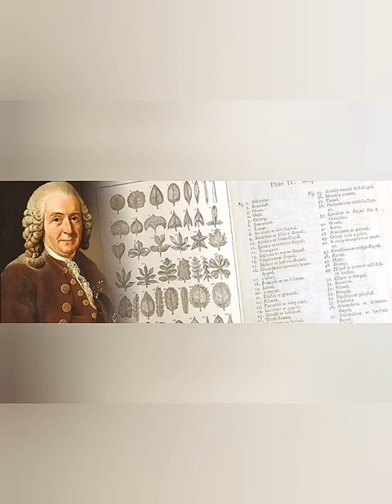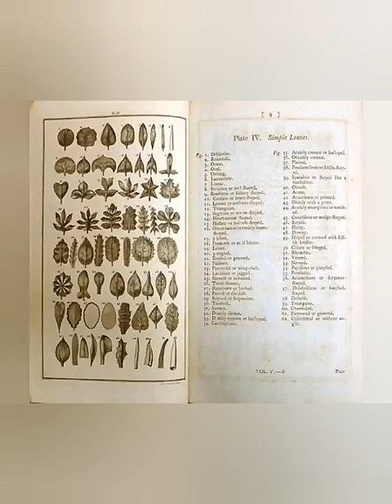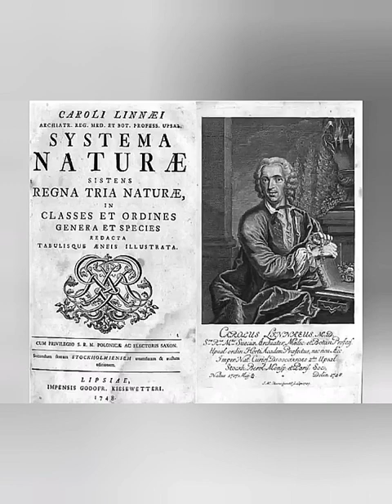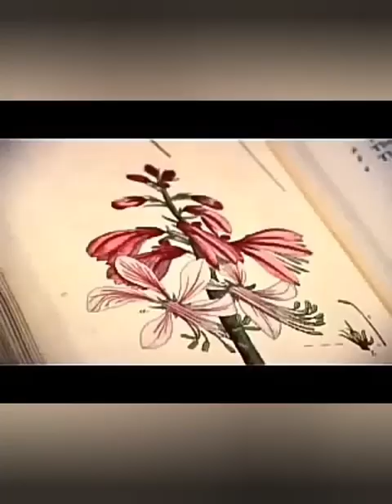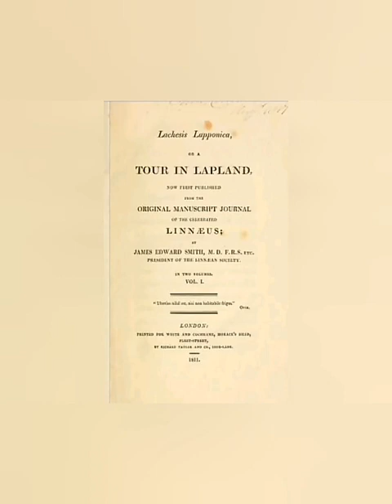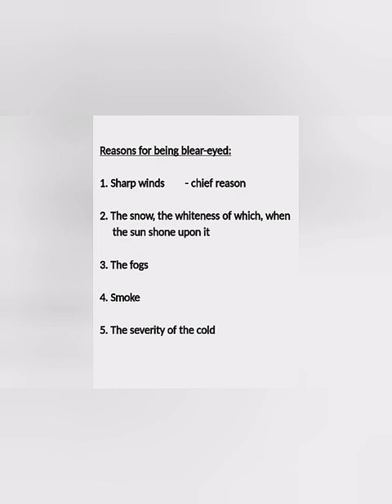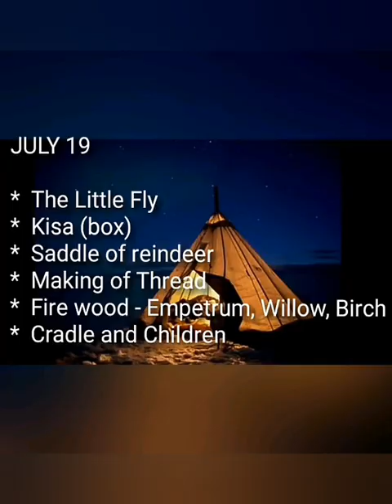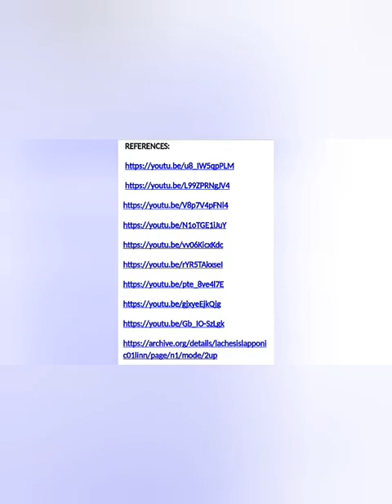The Author Visits the Lapland Alps Carl Linnaeus